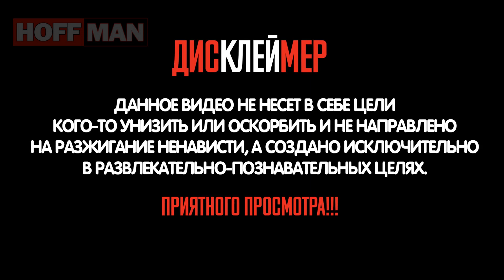✔️Россия 🇷🇺 — не Москва🏫. Почему в РФ одни регионы бедные🤲, другие богатые💵❓❔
⚡️⚡️⚡️Российская провинция от столицы отличается колоссально. Где-то в лучшую сторону, где-то – наоборот.